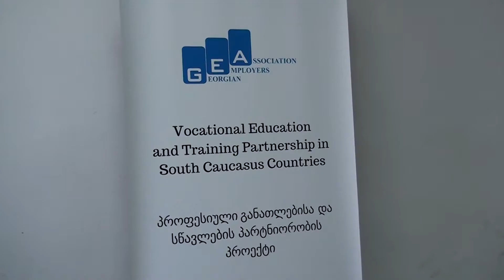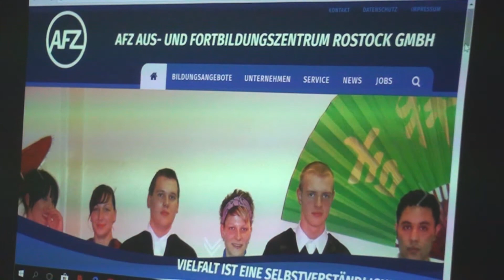ხონის მუნიციპალიტეტის საკრებულოს სააქტო დარბაზში პროექტის განხილვა გაიმართა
ხონის მუნიციპალიტეტის საკრებულოს სააქტო დარბაზში სამთავრობო პროგრამის ფარგლებში განხილული პროექტის  „პროფესიული განათლებისა და სწავლების პარტნიორობის პროექტი სამხრეთ კავკასიის ქვეყნებში“  განხილვა გაიმართა, რომელიც საქართველოს დამსაქმებელთა ასოციაციის ინიცირებით დაიგეგმა და ხონში რეგიონალური მნიშვნელობის პროფესიული კოლეჯის დაარსებასა და მისი განვითარების პერსპექტივებს შეეხებოდა.